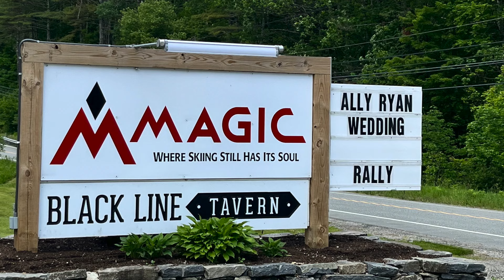Rally Wedding - June 17, 2023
Ryan + Ally get married at Magic Mountain, Vermont.  Rally!